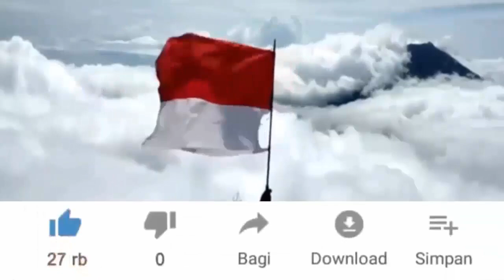K0NSPIRASI SEJARAH SENGAJA DIHILANGKAN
Ingat kata Bung Karno : JAS MERAH 'Jangan Sekali-kali Melupakan Sejarah'.
Sejarawan Profesor Agus Sunyoto bahas Sejarah Nasional mengenai peran Islam dalam perjuangan Indonesia dihapuskan.

Dalam Pelajaran Sekolah sejarah itu sengaja tidak dicatat/dihilangkan, selain itu dalam film perjuangan tidak ada yang menceritakan besarnya peran para Kyai dalam perjuangan Indonesia.

Profesor Agus Sunyoto dalam dokumen asli negara dicatat bahwa banyak para Kyai yang menjadi komandan Batalyon di Jawa tapi sejarah itu sengaja dihilangkan dan tidak pernah dipublikasi kepada publik.

Silahkan bagikan video KH Agus Sunyoto kalau bermanfaat untuk Anda. Terima kasih telah menyimak